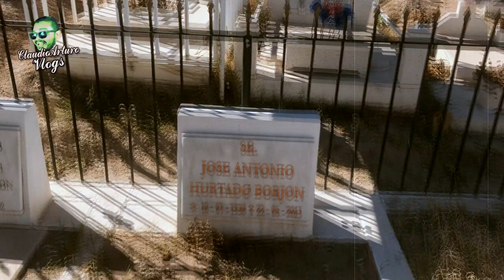⚡Visitando la TUMBA de ANTONIO PEDRO INFANTE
ABRAZOOOOOS!!! :'D